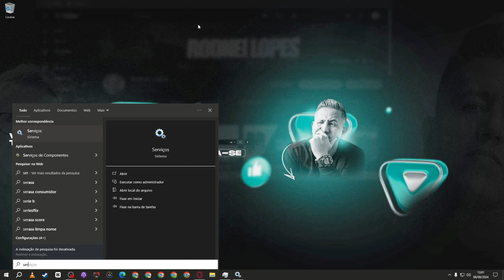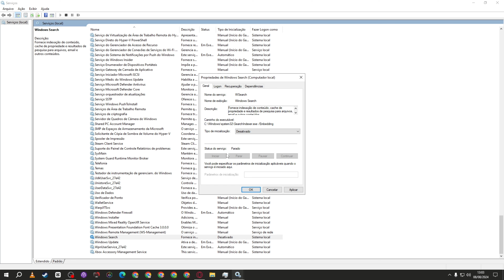CONSUMO ALTO DA CPU; Como resolver ?@rodneicortes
Aprenda como resolver o problema de alto consumo da sua CPU